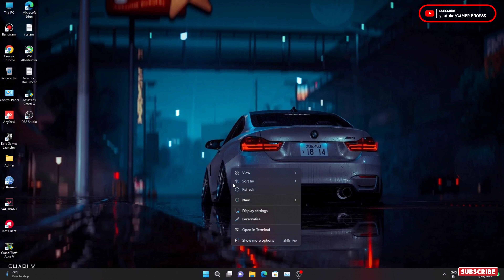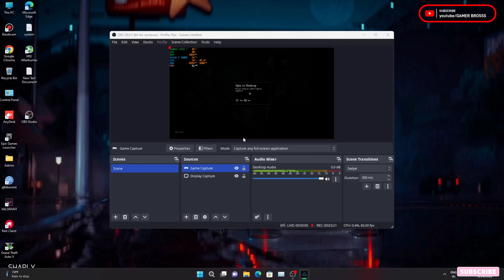How to play Assassins Creed Valhalla on Low-End PC + Laptop Optimization 🔧| Lag Fix & FPS Boost ✅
In this video, we are going to show you How to play Assassins Creed Valhalla on Low-End PC + Lagging and Low FPS Fix ( 100% working ). We showed our work step by step in this video. So Do our work carefully Don't miss anything.

If you face any problem in this game don't worry we are here to solve your problem tell us your problem in the comment section But please don't comment on bad or negative things without examining we never made fake videos!!